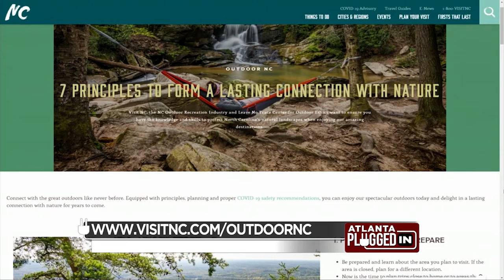Visit North Carolina - Protecting Natural Landscapes